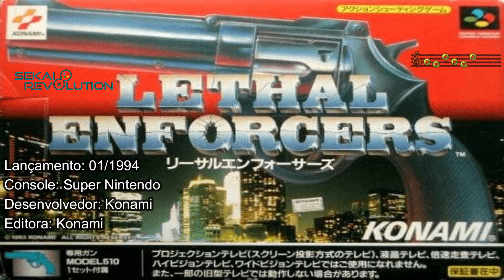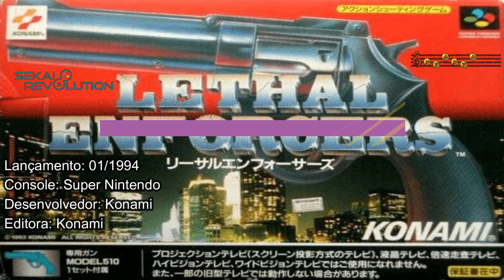Lethal Enforcers (Snes) - Ost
Recorde conosco esta maravilhosa trilha sonora, na minutagem abaixo você poderá ir direto até sua faixa preferida:

00:00 Konami Logo
00:06 Waiting for Challenges
00:16 Victory or Defeat
00:58 My Mission
01:08 Rolling Bad Guy
02:23 Black Boots
03:17 Fence of Defence
05:10 As Long as You Live
06:54 Desperate to Survive
08:08 Fight for Your Life
09:34 Shoot into the Street
11:20 At Full Speed
12:17 Warning Area
13:35 Dead or Alive
15:18 Lucky Plucky
15:57 Whoa!
16:05 Fanfare 1
16:10 Fanfare 2
16:16 Fanfare 3
16:20 You are a Good Shoooter!
16:27 Just My Luck!
16:33 So Tired
16:58 Thank You, and See You Again

Canecas ☕🥤
Camisetas 👕